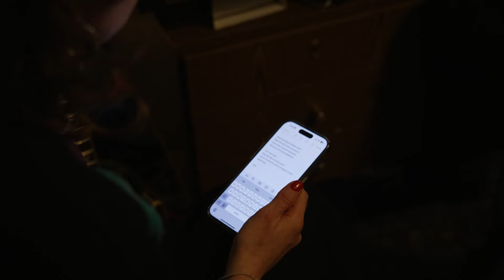MOLA: Ist man irgendwann zu alt für das Musikbusiness? || Startrampe COVERED Interview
"Kein 16-jähriger checkt, wie alt der Artist ist, wenn der Song geil ist!” sagt MOLA im Startrampe COVERED Interview. Und mit “Grauer Beton” von Trettmann nimmt sich die Band ein Cover vor, das bei Kids und Älteren 2017 gleichermaßen eingeschlagen ist und das dem damals 45 Jahre alten  Trettmann zum Durchbruch verholfen hat.

Dass das Musik-Business 20-jährige hyped und krass unter Druck setzt beeindruckt Isa und Markus von Mola nicht. Sie machen schon lange Musik und wissen ganz genau, was sie wollen – und was nicht. 2021 haben sie mit dem Album “Schnee in Sommer” zu ihrem Indie-Sound gefunden und 2023 sind sie mit ihrem neuen Album “Das Leben ist schön” sehr erfolgreich mit vielen ausverkauften Shows durch Deutschland getourt.

Angespornt vom Erfolg schreiben und produzieren sie schon wieder Songs für ein neues Album, versuchen aber vorher dem Trettmann-Klassiker “Grauer Beton” alle Ehre zu erweisen und die Tristesse der Platte für sich zu interpretieren – mit einem Ergebnis, das den Klassiker in einem ganz neuen Licht erscheinen lässt!

0:00 Alle Künstler:innen leben mit dem Druck, jung an den Start zu kommen
0:45 Trettmann war einfach am Puls der Zeit
1:46 Tolle Musik kennt kein Alter
2:12 Ende 20 war die Angst groß zu alt zu sein, jetzt ist es mir egal
2:38 Ob die Songidee kickt, weiß man bei einer Session
3:45 Magic-Moments sind sehr rar
4:30 Tiefenentspannt und superglücklich, alles ,was jetzt kommt, ist ein Add-on
5:03 Hier geht es zum Cover

Jede Woche bekommt ihr bei Startrampe COVERED einzigartige Coverversionen - live gespielt von den besten neuen Acts und die dazugehörige Geschichte: Warum hat der Song das Leben der Künstler:innen verändert? Wie steht er im Verhältnis zur eigenen Musik?

Startrampe COVERED wird produziert von PULS, dem jungen Content-Netzwerk des Bayerischen Rundfunks.

Redaktion: Leo Steinbichler, Juliane Taudt, August Pflugfelder
Kamera: Jacqueline Hofer, Vanessa Tappolet, Nikola Nagel, Karina Heckler, Johanna Zach
Ton, Musikaufzeichnung & Mischung: Matthias Sautier, Christoph Tampe, Norbert Hofmann
Aufnahmeleitung: Milena Zens
Virtual Production Technik: Arne Menzel
Licht: Kajetan Bernrieder
Schnitt: Hannes Müller
Postproduktion: Vanessa Tappolet
Grafik: Leah Ruprecht
Channel Management: Kevin Haong